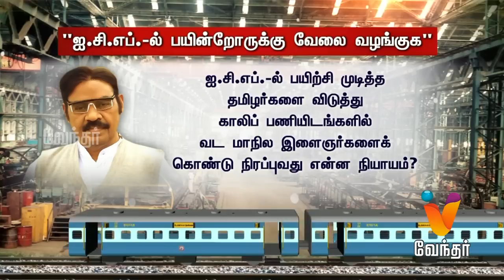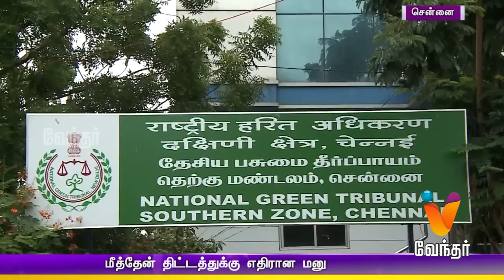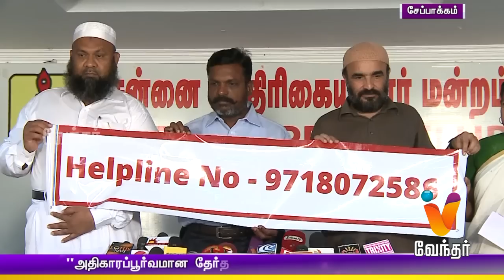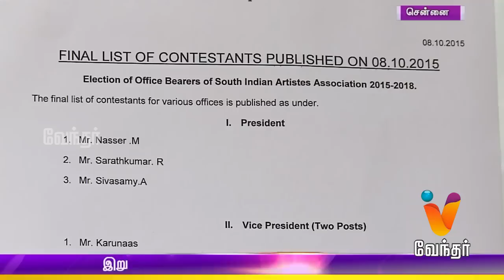Night News 10.00pm | (08/10/2015)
Daily News Update for 08/10/2015